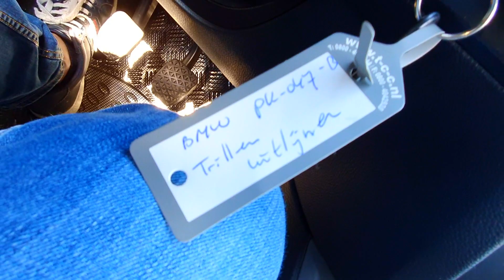Road Trip Prep | Vlog 018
We are travelling to Austria by car. Which are the best feelings of all time.